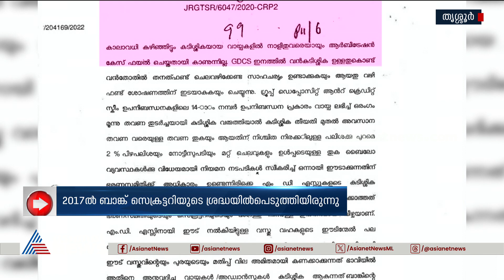കുട്ടനെല്ലൂർ സഹകരണ ബാങ്ക് വായ്പാക്രമക്കേട്; ഉദ്യോ​ഗസ്ഥനെതിരെ പ്രതികാര നടപടി |Kuttanellur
കുട്ടനെല്ലൂർ സഹകരണ ബാങ്ക് വായ്പാക്രമക്കേട്; ഉദ്യോ​ഗസ്ഥനെതിരെ പ്രതികാര നടപടി, ആർബിട്രേഷൻ നോഡൽ ഓഫീസറുടെ കത്ത് ഏഷ്യാനെറ്റ് ന്യൂസിസ്
Kuttanellur Service Cooperative Bank | Bank scam